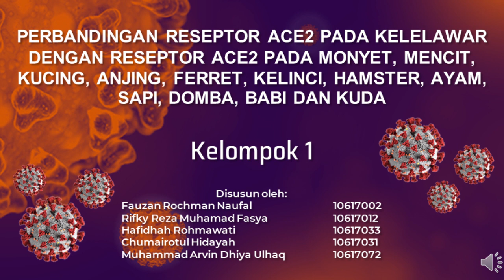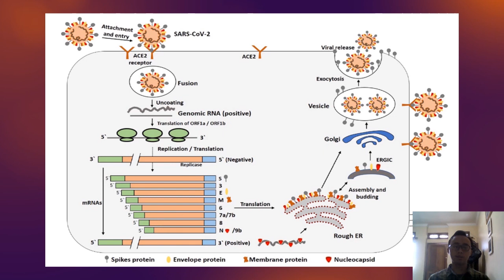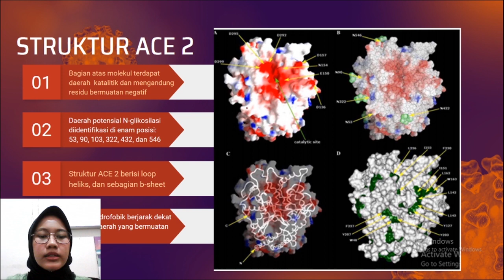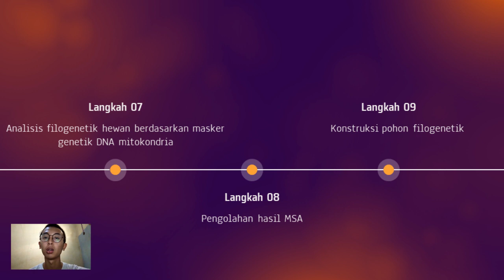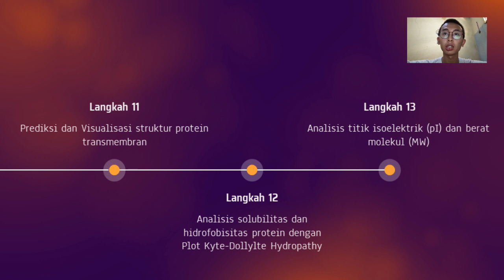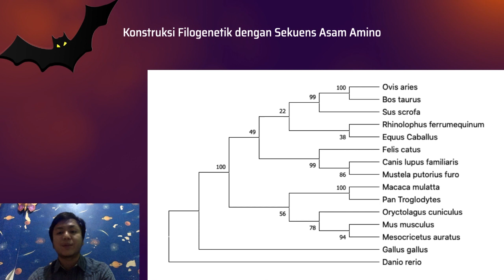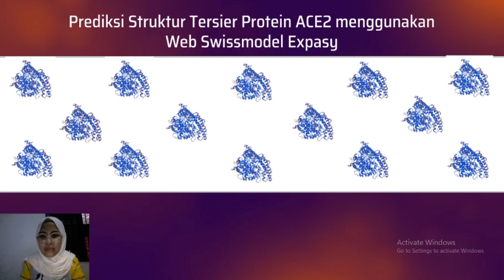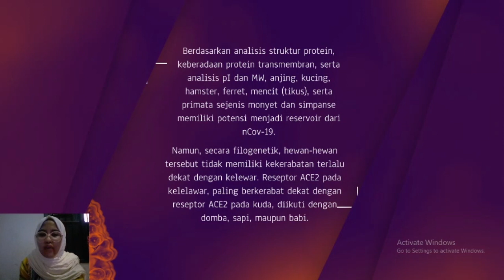Perbandingan Reseptor ACE2 pada Kelelawar dengan Reseptor ACE2 pada Beberapa Hewan Lainnya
Kelompok 1
Fauzan Rochman Naufal-10617002
Rifky Reza Muhamad Fasya-10617012
Hafidhah Rohmawati-10617033
Chumairotul Hidaya-10617031
Muhammad Arvin Dhiya Ulhaq-10617072